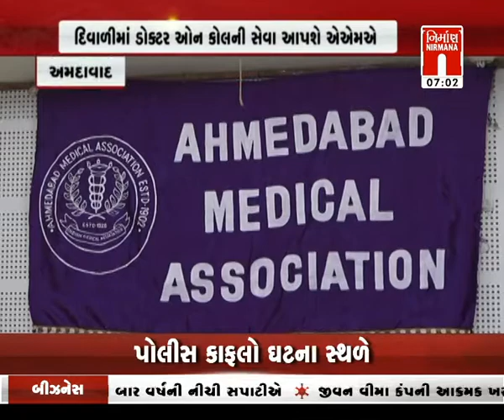Amdavad થી AMA ડોકટરો સતત 12માં વર્ષે ડોક્ટર ઓન કોલ સેવા આપશે । Nirmananews